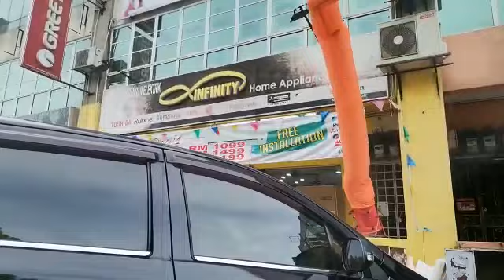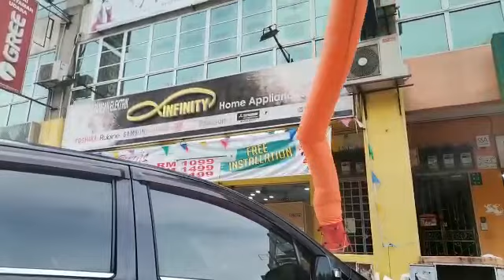Orange air dancer